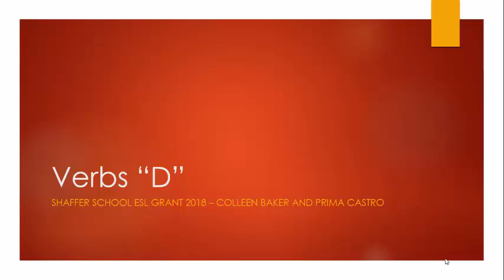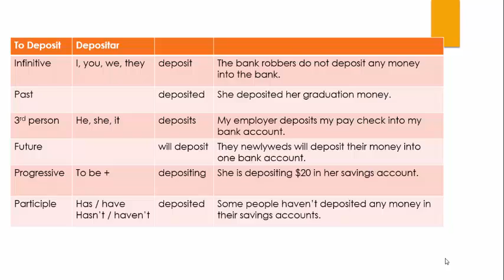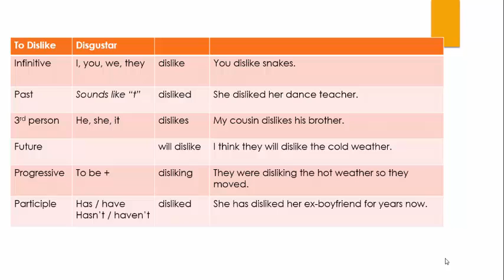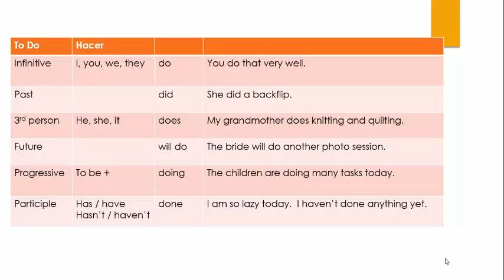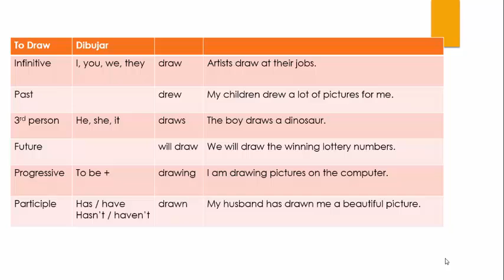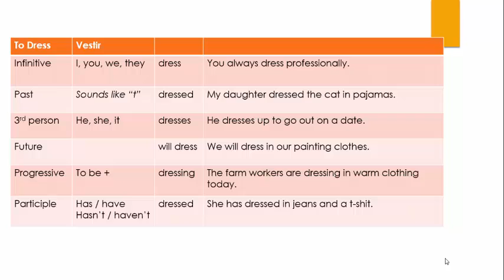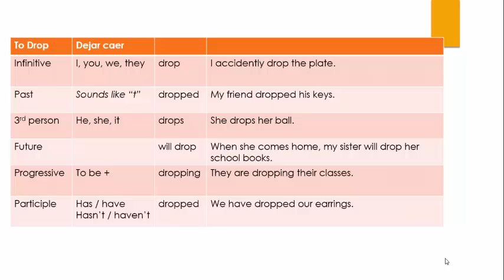Shaffer School ESL Grant - Verb Pronunciation "D"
Shaffer School ESL Grant - Verb Pronunciation - Letter "D"